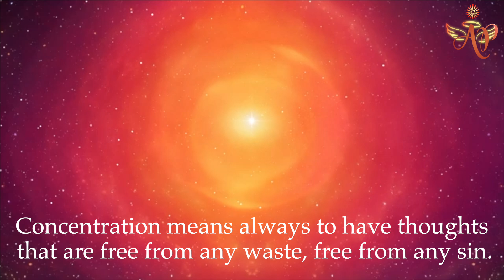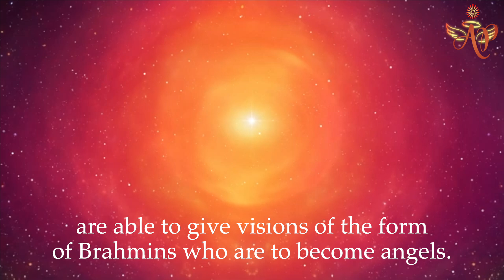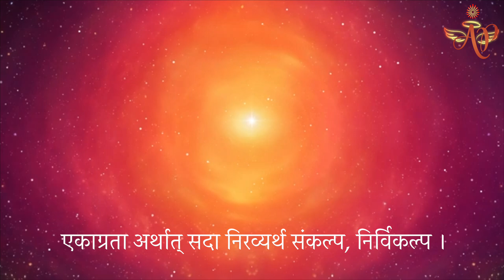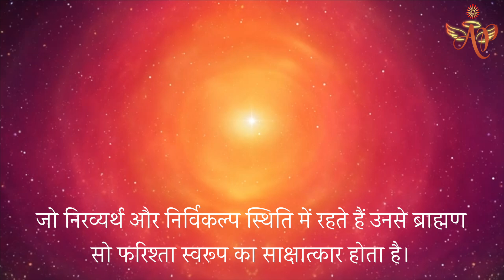November 17, 2024 Avyakti Signal